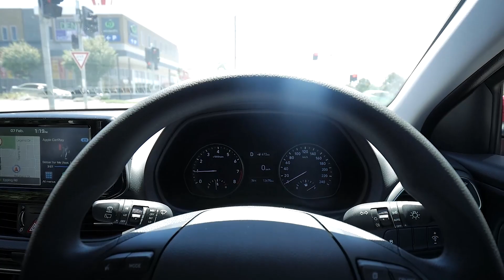HOW TO PROGRESS ON SCOOTER WHILE RIDING ALONE!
HOW TO PROGRESS WHILE RIDING ALONE!

We talk about the subject of progressing whilst riding by yourself!!!
I give you my biggeset tip and let you in on what helped me progress when riding by myself!

Dylan Arldt: (Channel Art & Filmer)